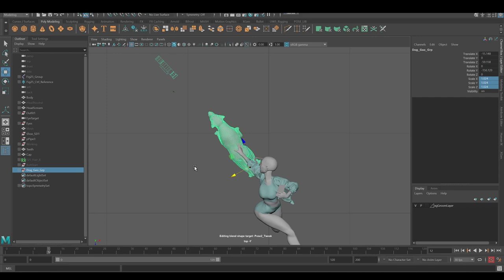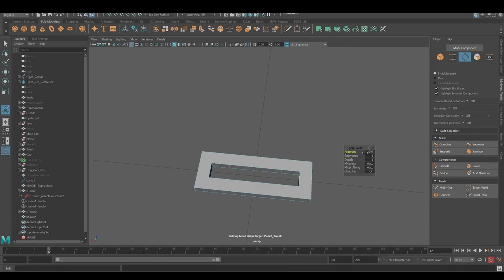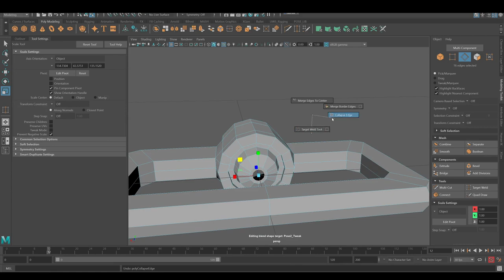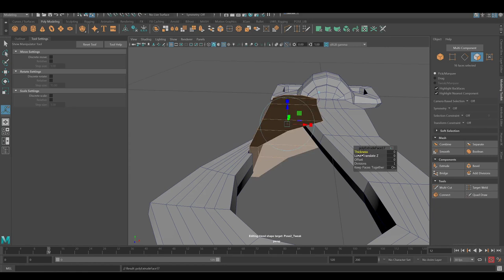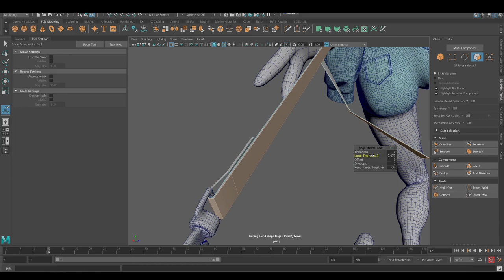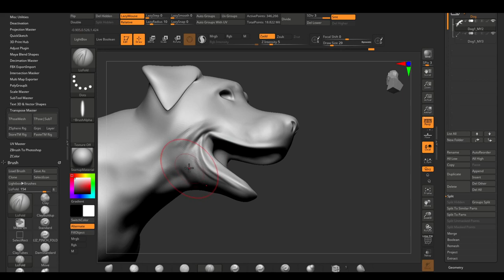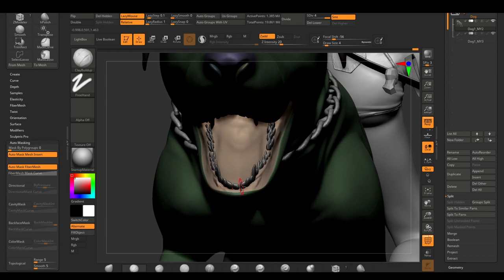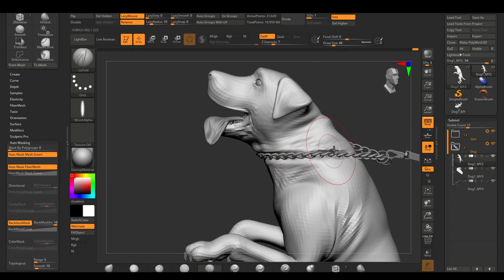Part 12: Props and sculpting for the dog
Here we add the collar and leash to connect the dog to the girl. I also fixed the paws (off camera... sorry) and did a second pass of sculpting for the dog.